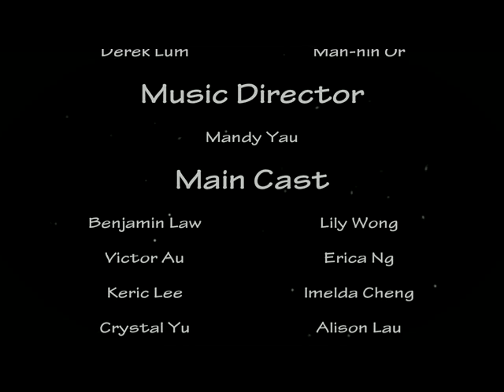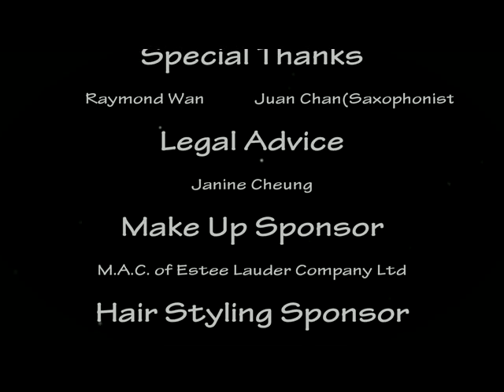Grease - HKU SPACE Community College Choir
HKU SPACE Community College Choir proudly presents
Grease - The Musical
2012

Producers: Agatha Tsui  Daniel Pun
Director: Mary To
Choreographers: Derek Lum  Man-hin Or
Music Director: Mandy Yau

Video edited by Eason Yuen
Opening by Benjamin Law